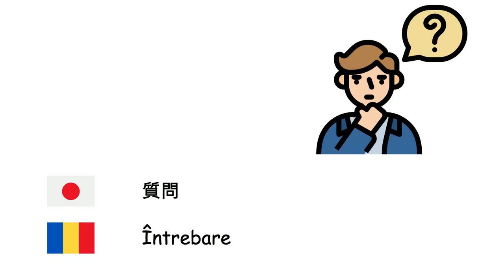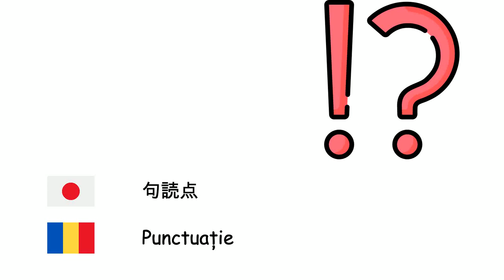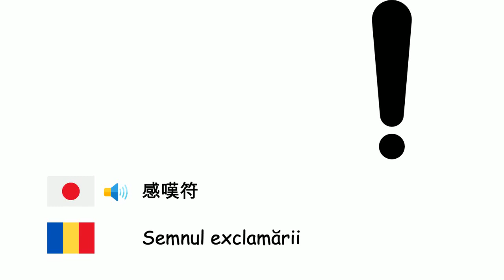言語学 (ルーマニア語) (ja-ro)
Fone TV
ja-ro-36
Lingvistică (Limba română)
言語 - Limbă
文 - Propoziție
質問 - Întrebare
統語論 - Sintaxă
文法 - Gramatică
動詞 - Verb
名詞 - Substantiv
形容詞 - Adjectiv
副詞 - Adverb
代名詞 - Pronume
発音 - Pronunție
アルファベット - Alfabet
字母 - Literă
母音 - Vocală
子音 - Consoană
手話 - Limba semnelor
句読点 - Punctuație
コンマ - Virgulă
終止符 - Punct
コロン - Două puncte
アポストロフィー - Apostrof
疑問符 - Semnul întrebării
感嘆符 - Semnul exclamării